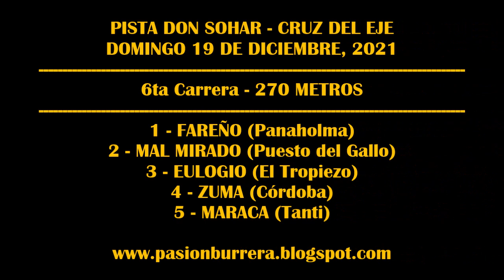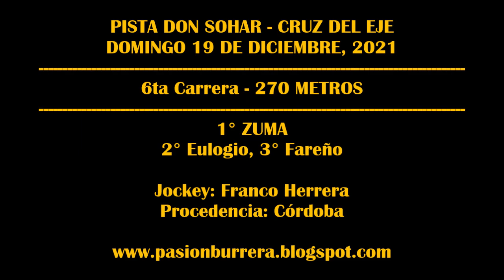ZUMA, Pista Don Sohar - Cruz del Eje (19-12-2021)